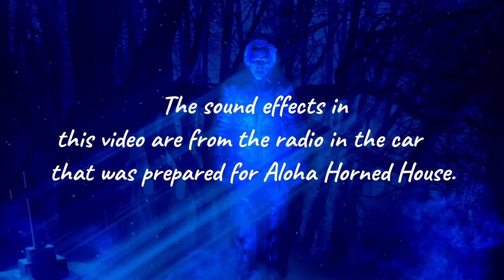[Newsletter Team] Haunted Aloha Stadium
HTIC Newsletter team prepared an awesome video showcasing the haunted Aloha Stadium one of the many events during Halloween in Hawai'i.